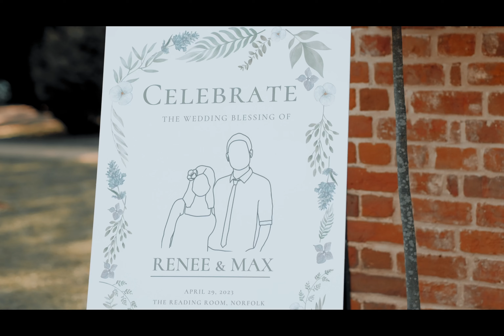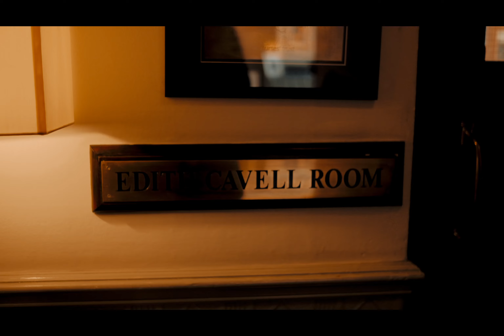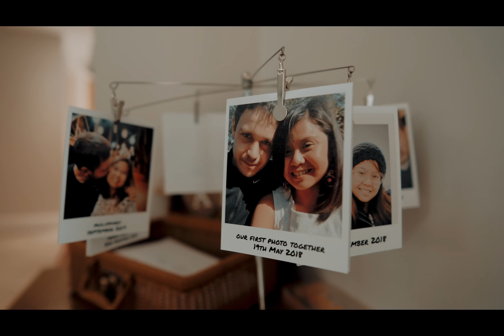RENEE AND MAX